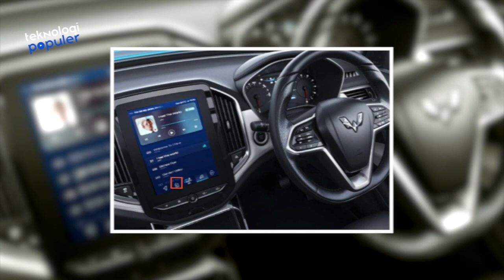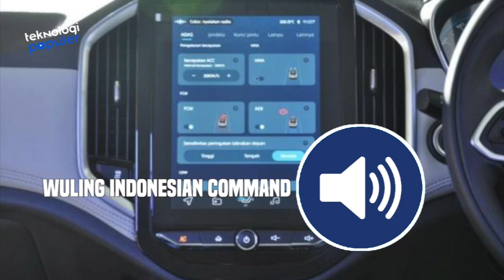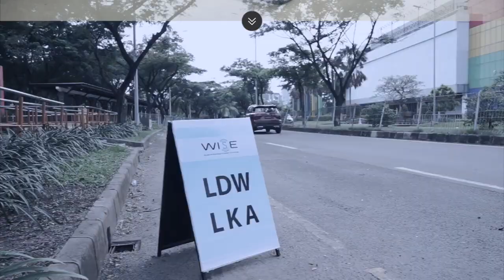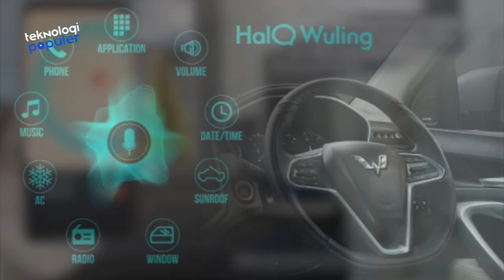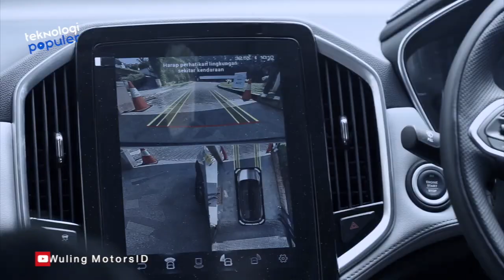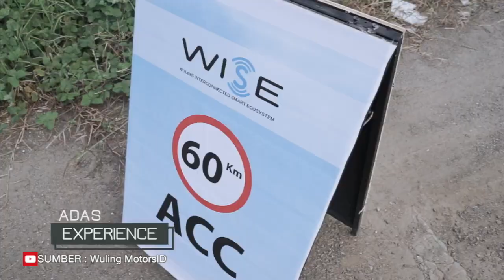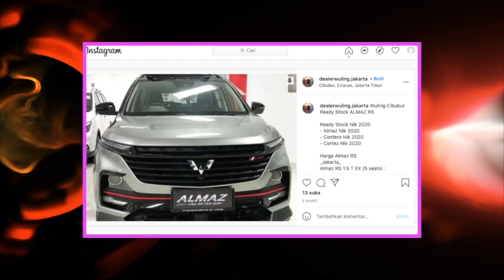Calon Mobil Sejuta Umat! Spesifikasi Lengkap Wuling Almaz RS 2021 Mobil Tercanggih di Indonesia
HELLO TEKNOLOVERS!!
Pada pertengahan Maret ini, pabrikan otomotif China, Wuling, mengejutkan pecinta otomotif Tanah  Air. Mereka memperkenalkan jagoan terbarunya bernama Wuling Almaz RS, yang menjadi varian tertinggi dari Almaz. Medium SUV-nya itu telah dibekali berbagai teknologi canggih dan membawa nuansa baru dari versi standarnya. Meski belum diluncurkan secara publik, tapi tampang dan harganya sudah beredar di Internet. Yuk ketahui Spesifikasi Wuling Almaz RS 2021 berikut ini!